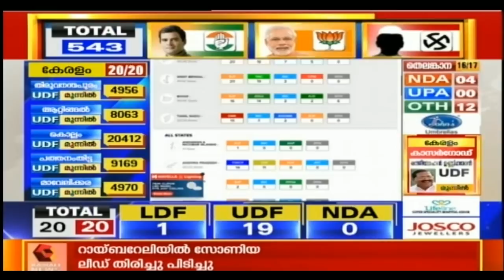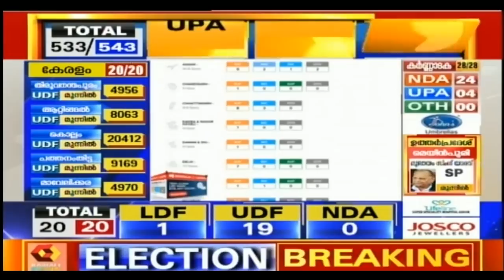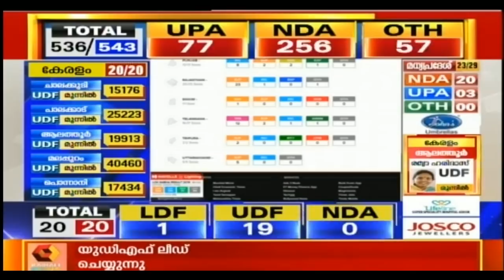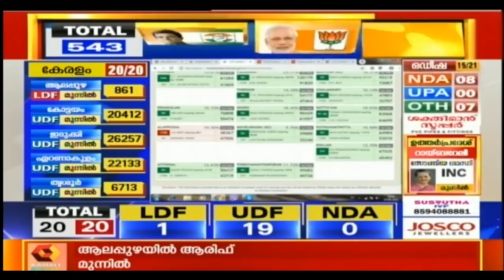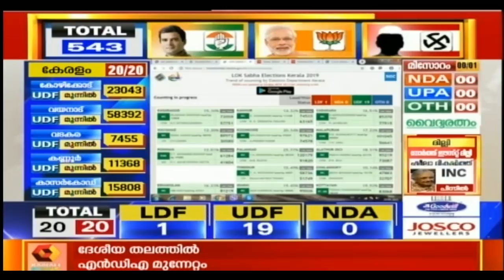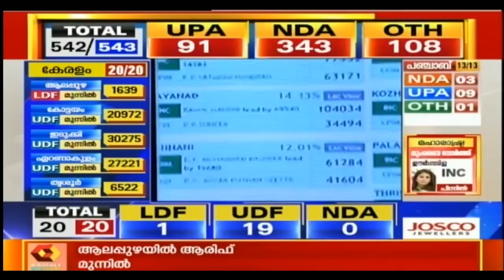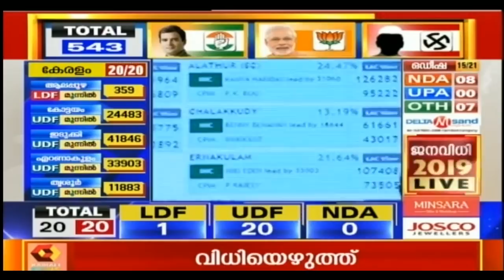Massive Sweep For UDF in Kerala | Election Results 2019 LIVE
Keep watching Kairali News for latest Lok Sabha election results 2019.

Watch the latest news from all parts of the world as it breaks on Kairali News Live Stream